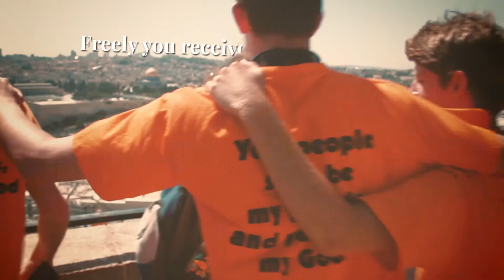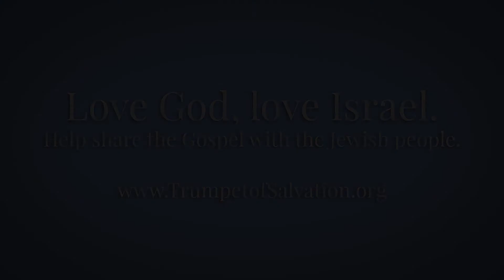Has Israel been replaced - IN THE GAP Season 02 Episode 11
Did the church really replace Israel? Is God done with Israel?

Unfortunately the dominant view in Christianity has been that the Church is the New Israel, and has assumed the role of God's covenanted people, enjoying all the blessings that are promised in scripture for Israel, while still considering the warnings and judgement of God as valid only for rejected Israel. This doctrine is called "Replacement Theology", and has been the fuel that energized Medieval anti-Semitism.

The divine perseverance of the Jewish people through great persecutions, as well as the rebirth of the nation of Israel after 2000 years of exile has challenged this doctrine.

Romans 11:29 says, “For the gifts and the calling of God [for Israel] are irrevocable.”

Tune in to this series of "In The Gap" as Jacob Damkani, an Israelite Messianic believer, shares the truth about Israel from a Biblical perspective.

Trumpet of Salvation to Israel has been called by God to help wake up the Church in the last days to their God-ordained duty to provoke the nation of Israel to jealousy, as is written about in Romans 11:11.

Trumpet of Salvation is reaching Israel and educating the Church in her role regarding Israel in the last days through media, testimonies, tracts, literature and you who come to show your love and support.

Find out how you can be a part of what God is doing in Israel today.